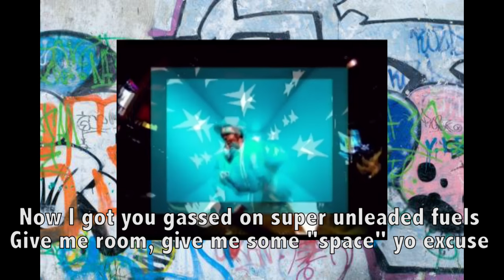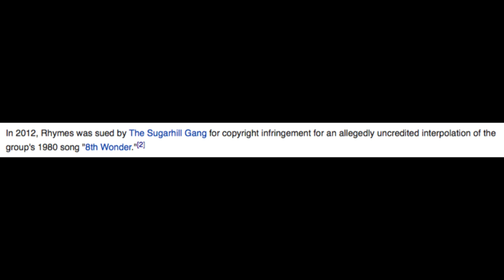Rap Critic: "Woo-Hah!! Got You All In Check" - Busta Rhymes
And here, we see the first rapper to be inducted into the Ministry of Silly Walks.